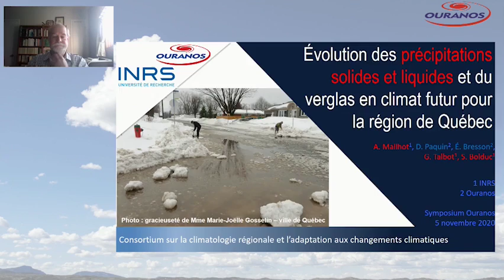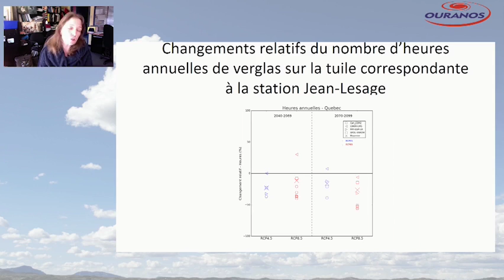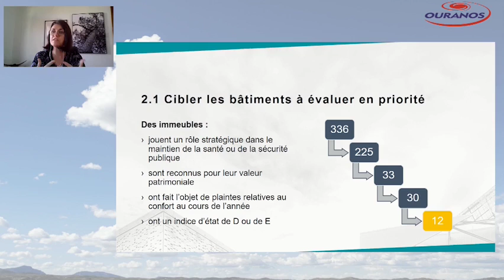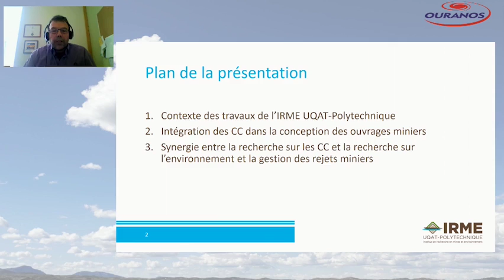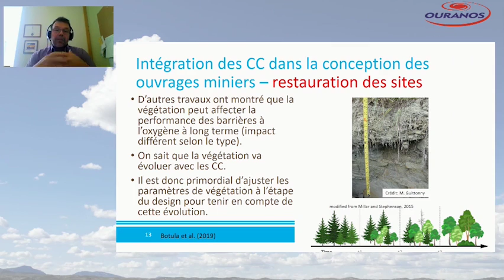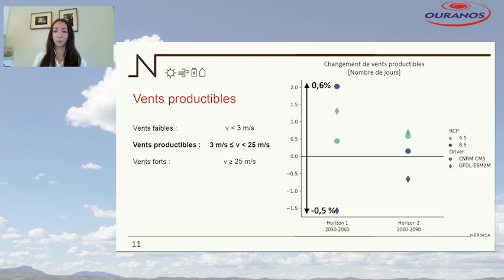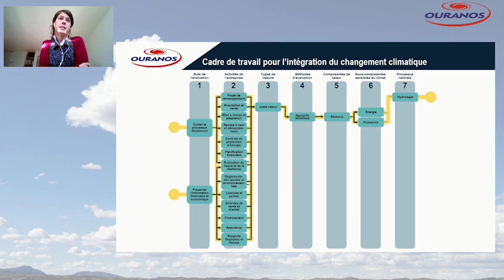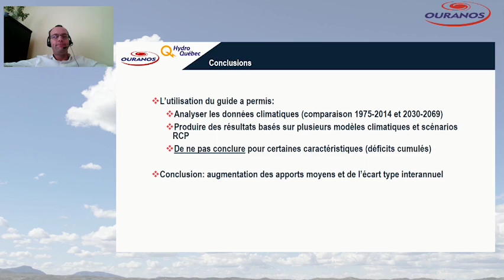S-21 | La gestion des infrastructures en contexte de changements climatiques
Présentateurs:
Alain Mailhot, INRS-ETE & Dominique Paquin, Ouranos
Catherine Dubois, SQI
Bruno Bussière, UQAT
Marilys Clément, Nergica
Annabelle Lamy, Ouranos & Guillaume Tarel, Hydro-Québec